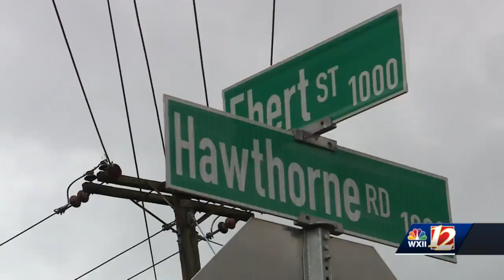'I thought something was exploding': Winston-Salem neighbor describes shooting, car crash in Ardmore